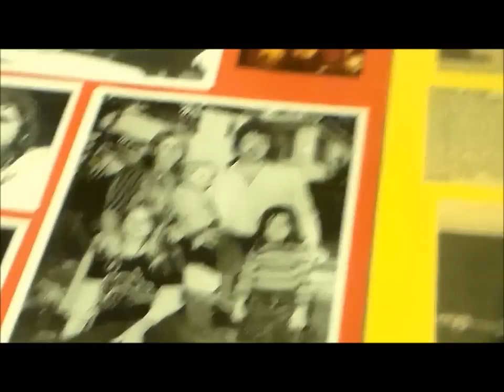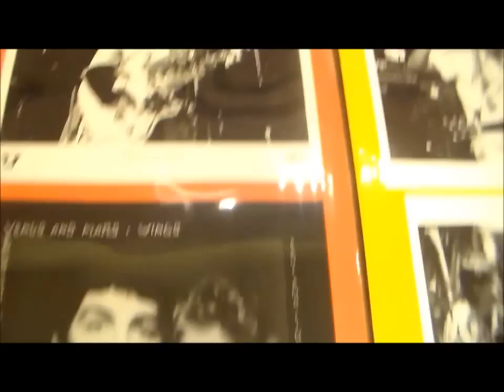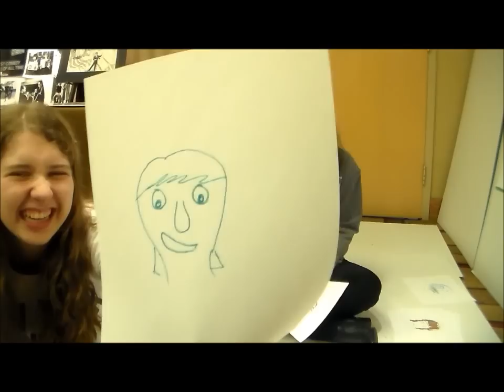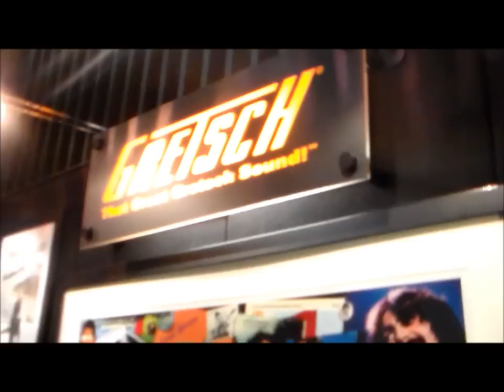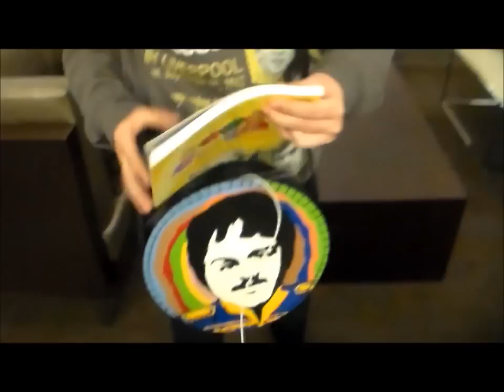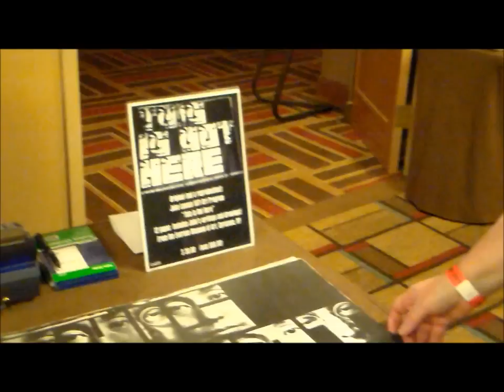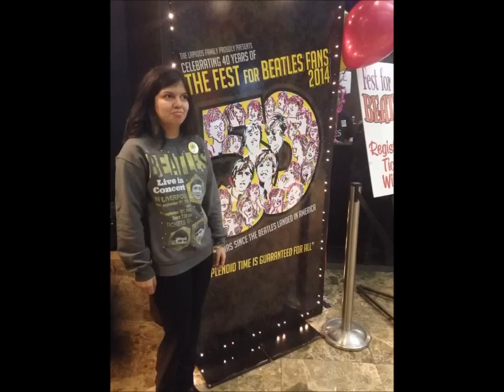NYC BEATLE FEST/KAREN EXPERIENCE (PART 2)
Tis is it the end of my wonderful weekend in NYC with Karen. :( hope you enjoyed both the videos!